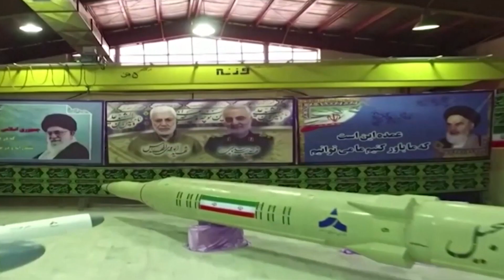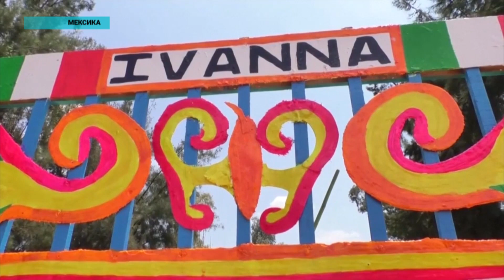Новости мира (27.08.2020)